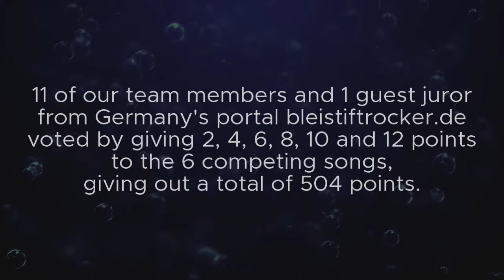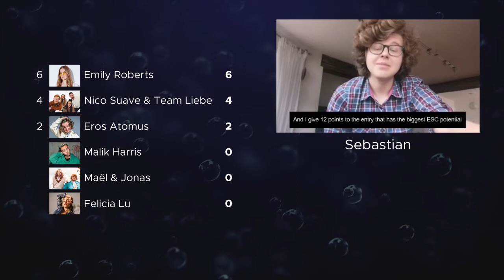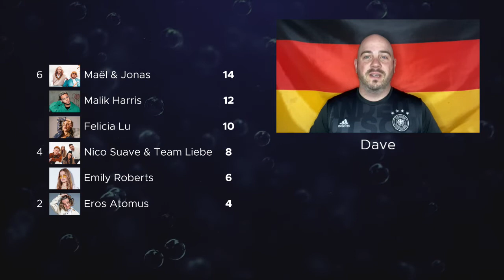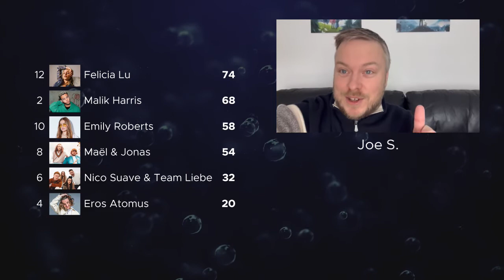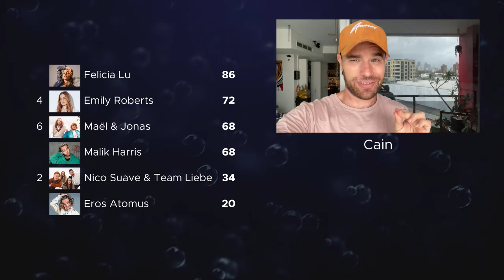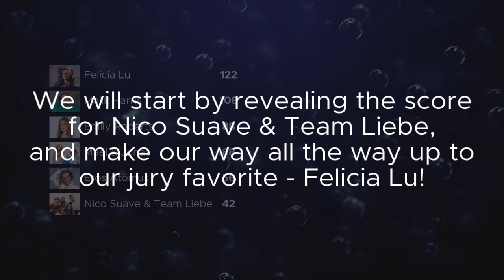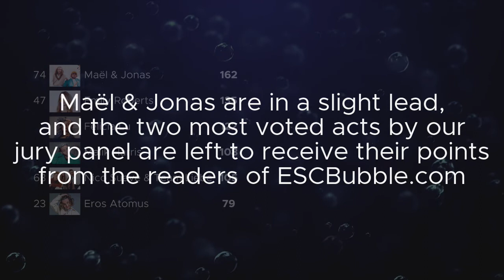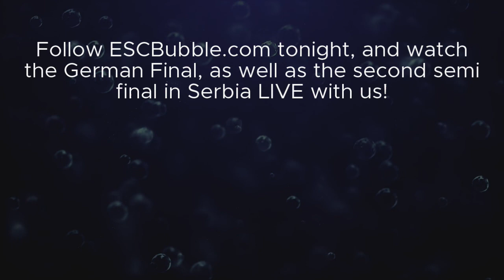"Germany 12 points" results - ESCBubble's voting for the German National Final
11 team members of ESCBubble and 1 special guest juror from bleistiftrocker.de voted by giving 2, 4, 6, 8, 10, and 12 points for the 6 competing songs in the German national final, and the votes from all ESCBubble's readers via our poll have been added to our team's results. Together we selected ESCBubble's winner of "Germany 12 points", and these are the results...